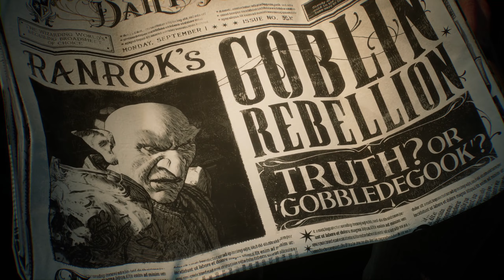Hogwarts Legacy - First 35 Minutes Gameplay | RTX 3080TI | Ultra Settings | 1440p@60FPS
Hogwarts Legacy - First 35 Minutes Gameplay

➡️ Hogwarts Legacy is an immersive, open-world action RPG set in the world first introduced in the Harry Potter books.
➡️ For the first time, experience Hogwarts in the 1800s.
➡️ Your character is a student who holds the key to an ancient secret that threatens to tear the wizarding world apart.
➡️ Now you can take control of the action and be at the center of your own adventure in the wizarding world.
➡️ Your legacy is what you make of it.